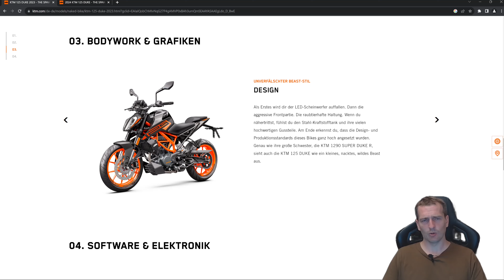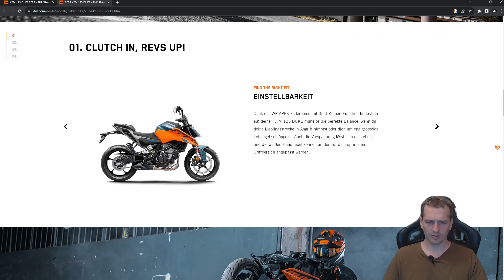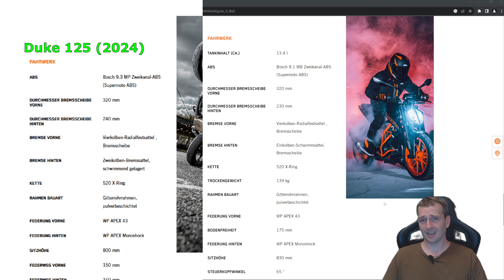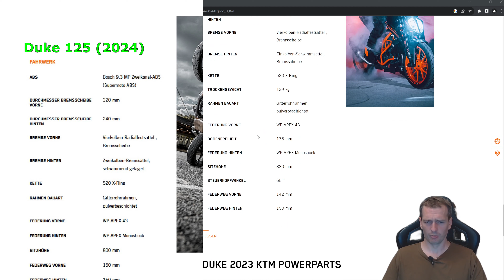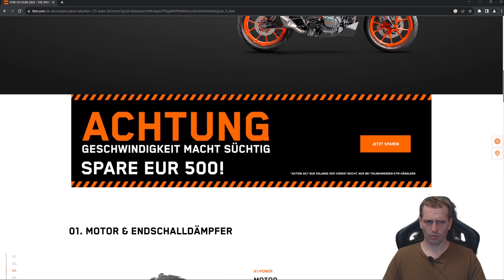Neue KTM Duke 125 2024 - Neues Modell leider mit einigen Nachteilen